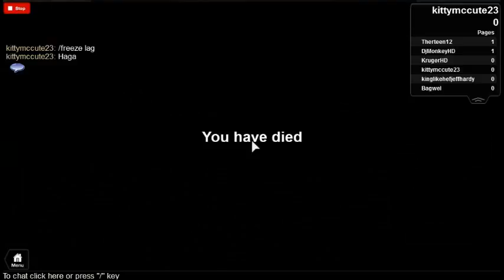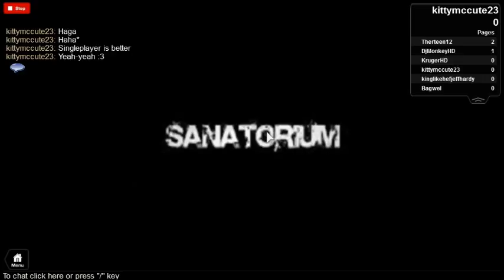Kittymccute23's Intro (Dapale Sanatorium)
Thn for watchin!